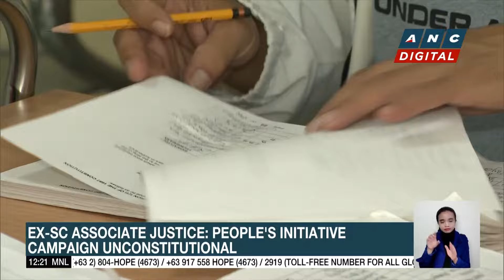Ex-SC Associate Justice: People's initiative campaign unconstitutional | ANC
Dateline Philippines: A former supreme court associate justice also believes, the people's initiative campaign to change the constitution is unconstitutional.